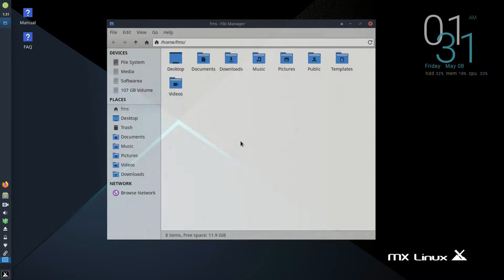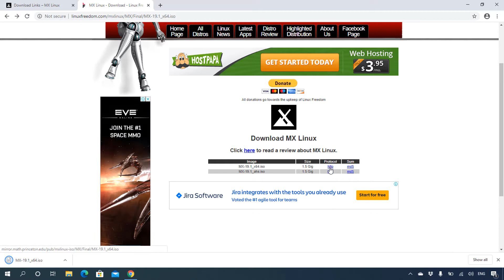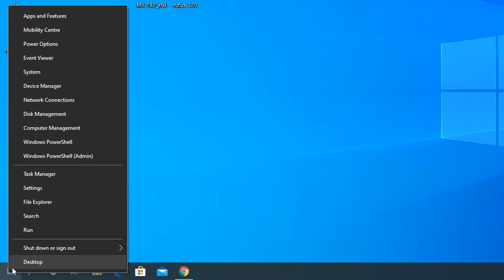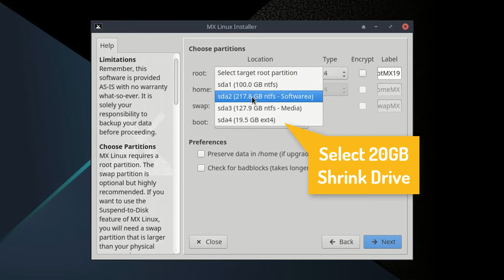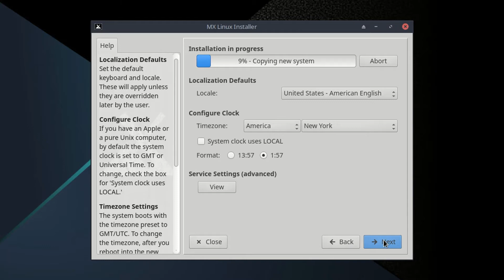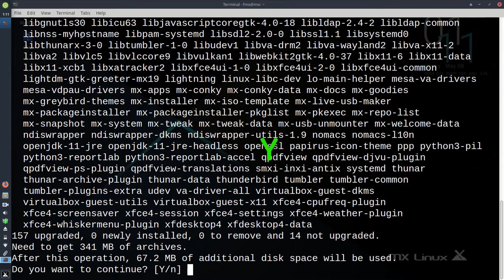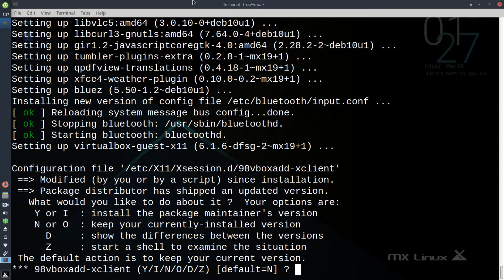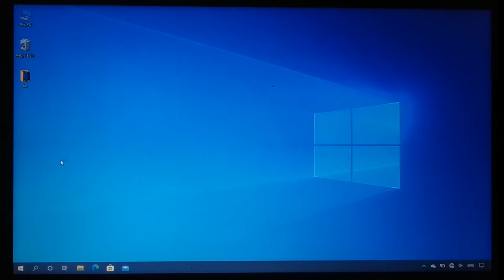MX Linux 2020, Download and Complete Installation Guide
Install MX Linux 2020on windows 10 dual boot. Stylish and cool linux distribution MX Linux OS. MX Linux OS on Dual Boot PC Install Guide Step By Step.

Track: Altrøx - Summer [NCN Release]